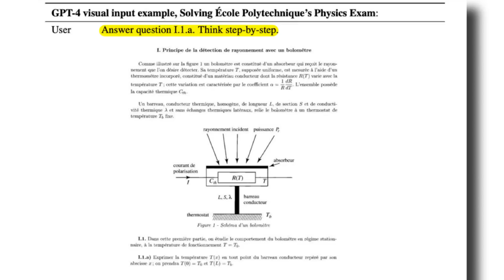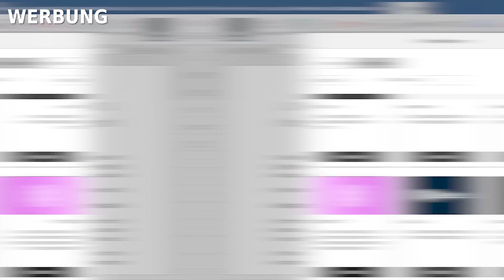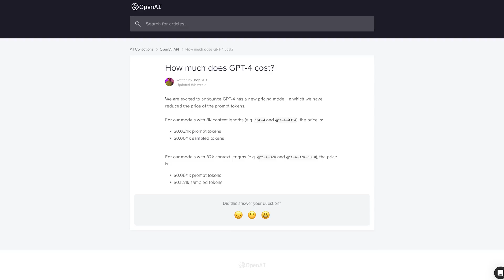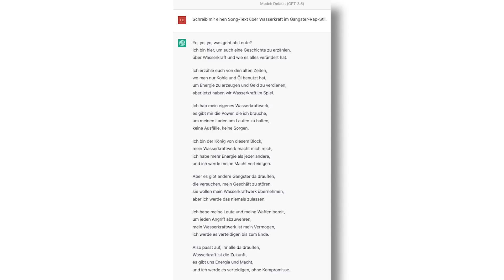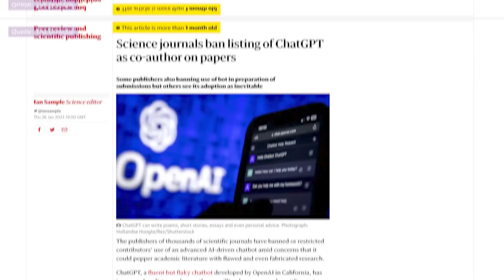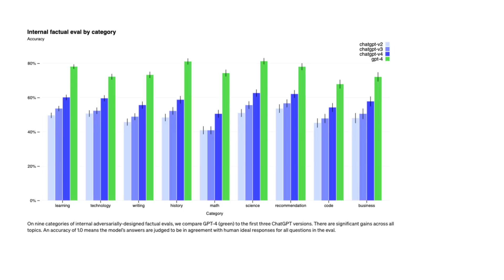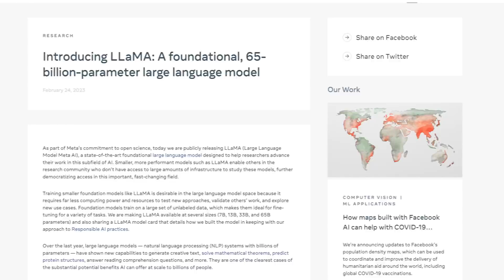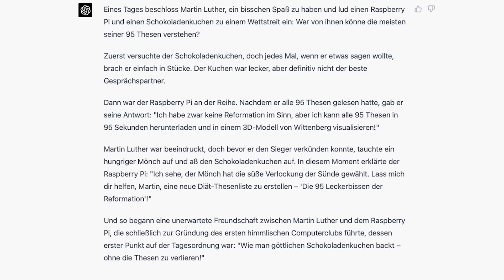Wirklich ein großer Unterschied | GPT-4 ausprobiert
Young Money Janssen hat sich ChatGPT-4 für euch angeschaut und ein paar Bars gespittet. Klassischer Freitag, oder?

► Kapitelmarker:
0:00 Intro
1:50 WERBUNG: Onlyoffice
2:28 MACHT IHR AUCH NOCHMAL WAS ANDERES ALS CHATGPT???
3:40 Das ist neu an GPT-4
6:11 Gratis Replay-Button
7:51 GPT-4 und Sachtexte
12:07 Fazit
12:54 Bonus-Gag

ONLYOFFICE gehört mit über 10 Millionen Benutzern weltweit zu den führenden Open-Source Plattformen für die sichere Bearbeitung von Dokumenten, auch kollaborativ im Team und in Echtzeit. Die Office-Suite lässt sich in jede Cloud-Plattform wie Nextcloud, ownCloud, Seafile und viele andere integrieren.

► Credits:
Konzept & Redaktion: Jan-Keno Janssen, Lukas Rumpler
Schnitt: Sahin Erengil
Host: Jan-Keno Janssen